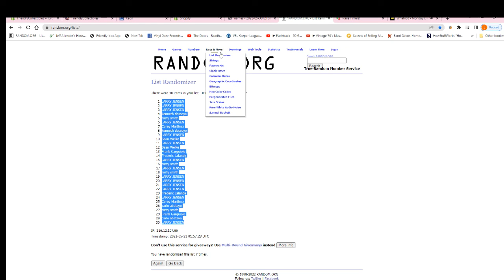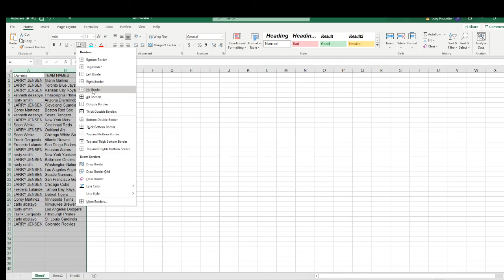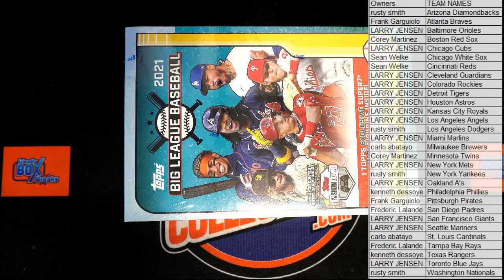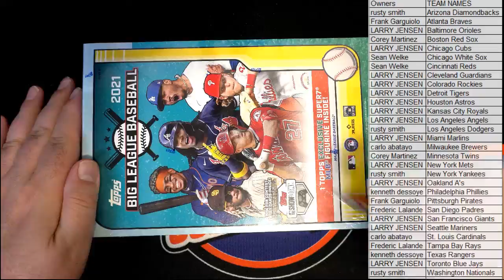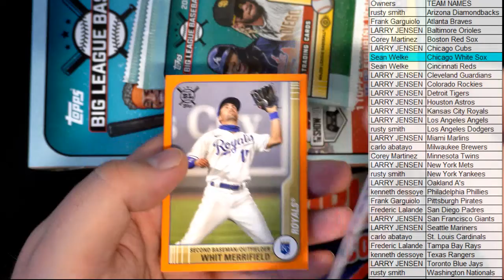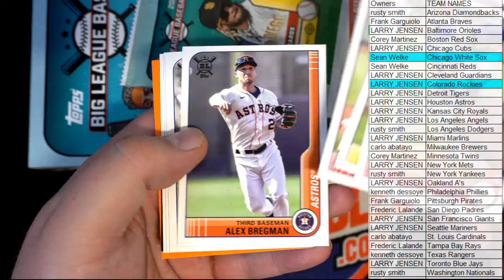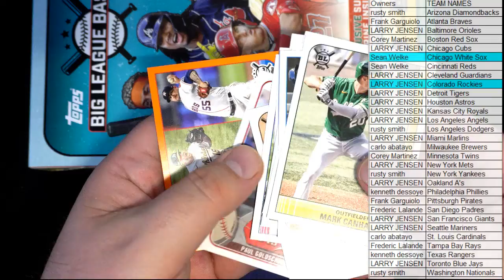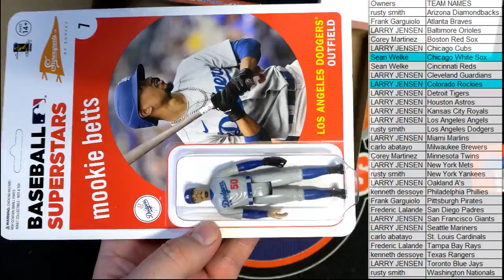2021 Topps Big League Baseball Collector Box ID 21BIGLEAGUE116